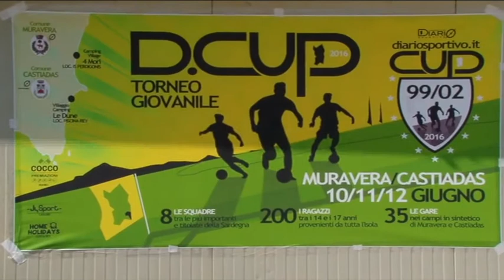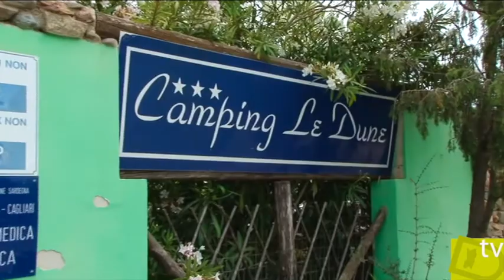REWIND DELLA PRIMA EDIZIONE DELLA Dcup2016 - Diario Sportivo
IL REWIND DELLA PRIMA EDIZIONE DELLA Dcup2016

A GIUGNO LA 2ªEDIZIONE DEL TORNEO TARGATO DIARIOSPORTIVO
La DCup fa il bis a Castiadas e Muravera, nel Sarrabus torna la spettacolare tre giorni di calcio giovanile
Ancora tre settimane e la DCup avrà il suo bis. Il torneo giovanile riservato ai calciatori tesserati Figc della categoria Allievi targato diariosportivo.it è pronto a partire per la sua seconda 2ª edizione in una tre giorni di grande calcio sempre sui campi in sintetico di Muravera e Castiadas. Nel weekend del 2-4 giugno ci sarà la presenza di diverse squadre tra le migliori espressioni dei settori giovanili della Sardegna.